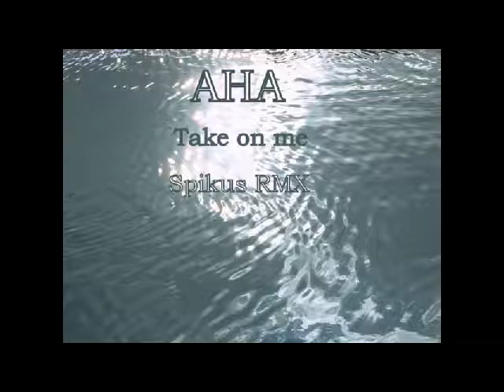Aha - Take on Me (Spikuś rmx)